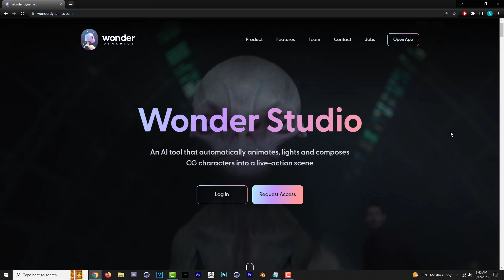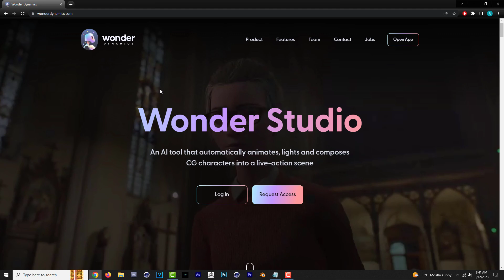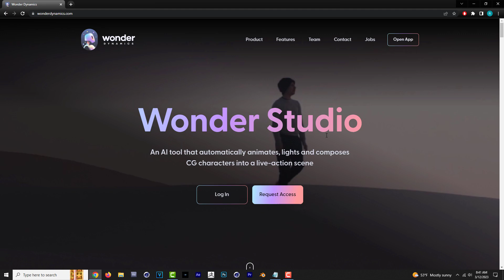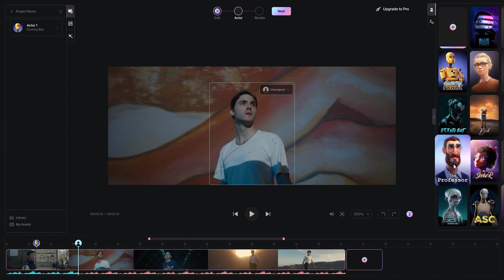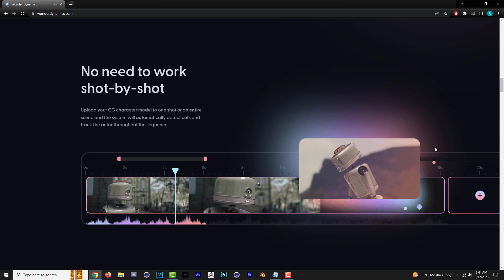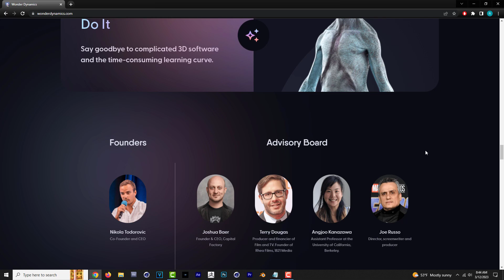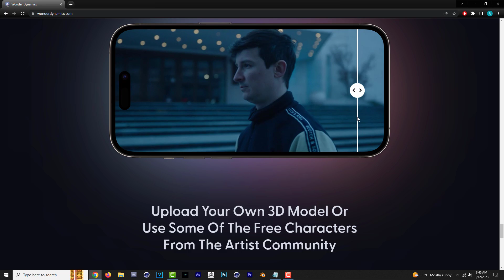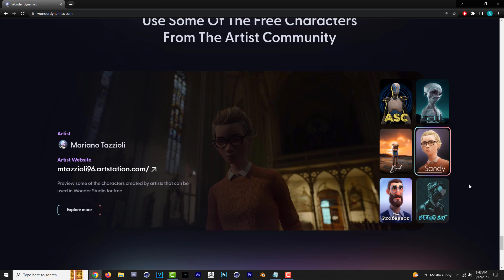Wonder Studio Esta Herramienta 3D va a cambiarlo Todo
Wonder Dynamics ha presentado una herramienta de inteligencia artificial que anima, ilumina y compone automáticamente personajes generados por computadora
en una escena de acción en vivo. Es una aplicacion vfx increible que va a cambiarlo todo usando un simple video puedes lograr animaciones 3d increibles.

Este es un plugin que te lo recomiendo mucho!